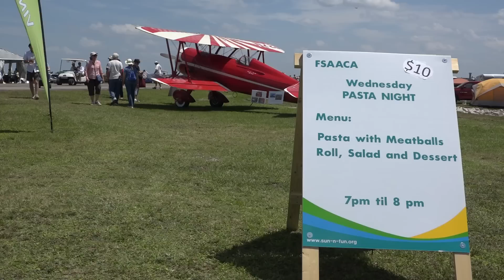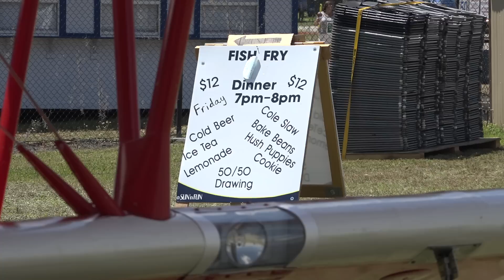FSAACA at Sun 'n Fun 2016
HD video of the Florida Sport Aviation, Antique & Classic Association (FSAACA) services at the Sun 'n Fun International Fly- in and Expo in Lakeland, FL in 2016.